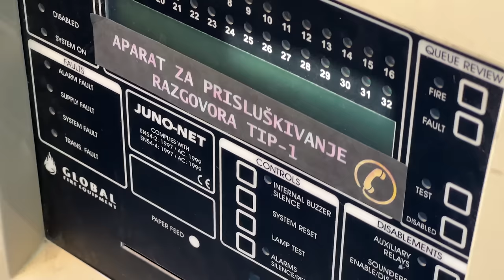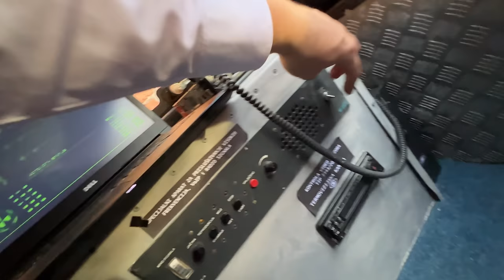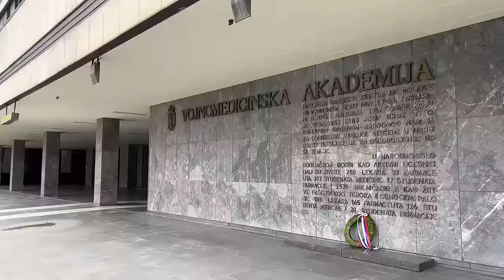Postali Smo TELOHRANITELJI na 24 SATA!